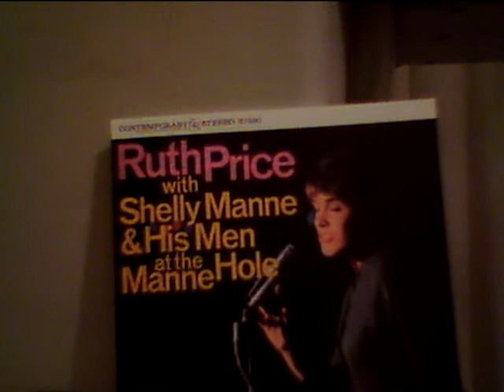Ruth Price I love you